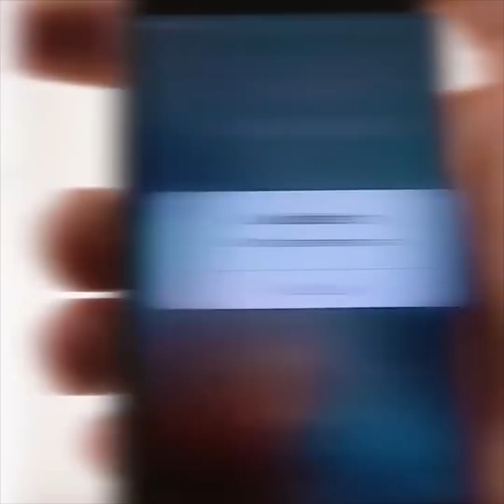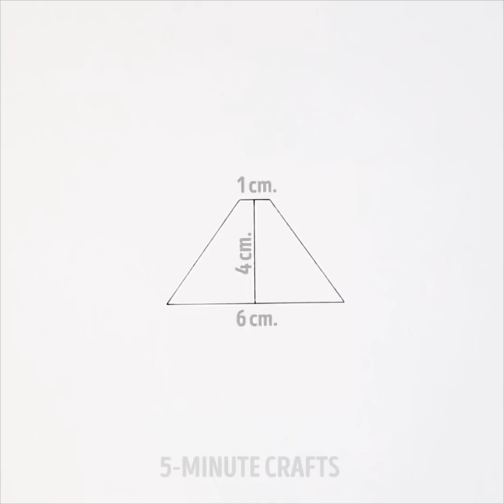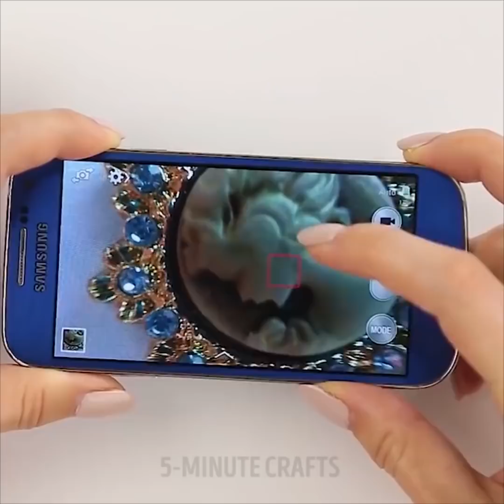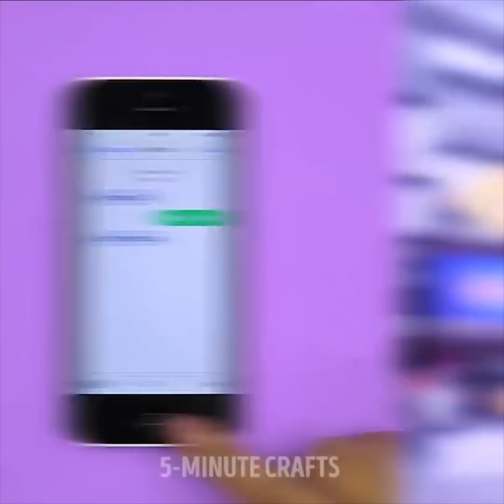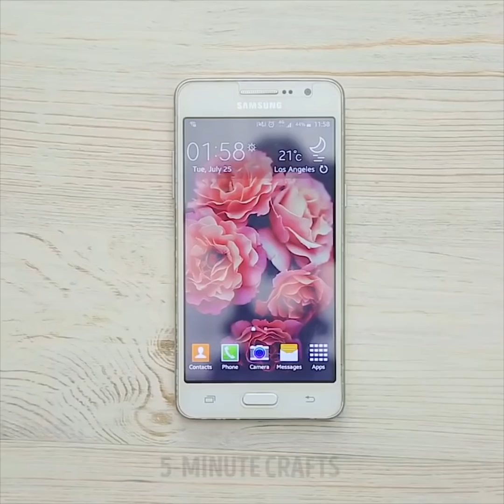27 حيلة عملية مذهلة لن تصدق بأنها حقيقية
الوصف:
حيل عملية مذهلة
فلنصنع معاً بروجيكتر رائع باستخدام الهاتف! على الأرجح أنك تتسائل- ماذا سأشاهد من خلاله؟
-أي شيء ترغب به! إذا كنت بحاجة إلى بعض الأفكار فإليك القليل من الاقتراحات:
ارتدِ بجامتك وغطي نفسك بالبطانيّة واحصل على تلفازك على حائط غرفتك. لكن احذر من أن تُبعثر الفوشار تحت ملاءات السرير.
هل تواجه مشكلة في عرض ما على هاتفك لجميع أصدقائك؟ قم بعرض جميع الفيديوهات الممتعة على الجدار دون الحاجة لأن يتجمعون حولك بغية مشاهدة الفيديو على هاتفك!
قم بعمل عرض للصور الموجودة على حاسوبك من خلال تحميلها على هاتفك لتعد حفلات منزليّة رائعة. سيكون هذا ناجحاً أكثر إذا كان لديك أكثر من جهاز عرض.
حسنًا ، دعنا نبدأ العمل. ماذا يوجد داخل الصندوق؟ كيف أضع كل ذلك معا؟
ستتمكن من مشاهدة برنامجك المُفضل، ولا تقلق فلست بحاجة لجمع الكثير من لفائف المرحاض أو عصي البوظة لصناعة بروجيكتر للهاتف. فكل ما انت بحاجة إليه موجود داخل الصندوق. في الواقع ، الإضافات الوحيدة التي تحتاجها هي أنبوب غراء أو شريط لاصق مزدوج و15 دقيقة من وقتك!
الطوابع الزمنية:
0:53 أضواء البطارية
1:15 صورة ثلاثية الأبعاد
2:44 قلم يدوي محلي الصنع
4:55 حامل للهاتف بعلبة الكولا

القناة الرسمية